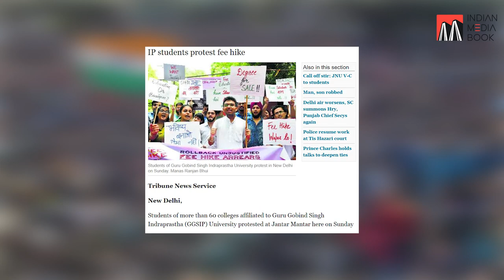What 'really' happened inside JNU .